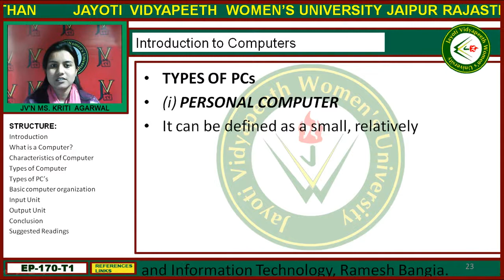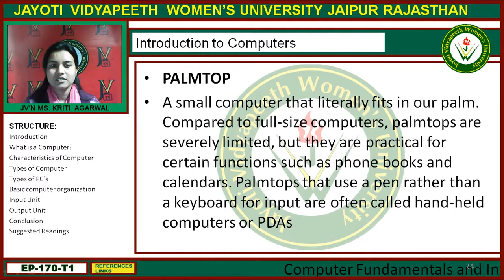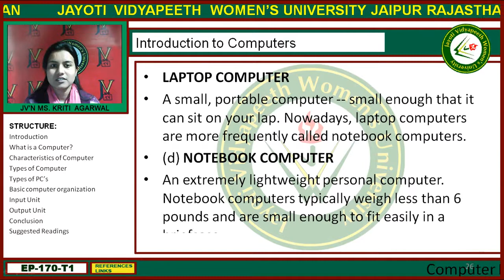Jayoti Vidyapeeth - Faculty of Engineering and Technology - Introduction to Computer